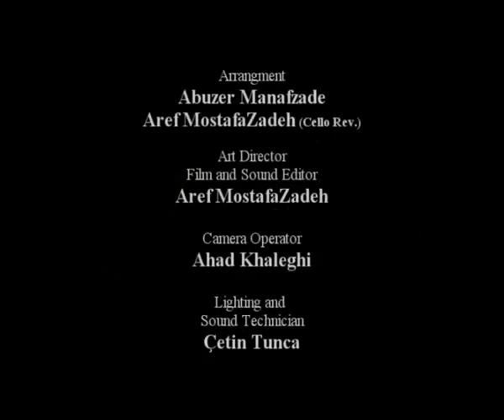Azeri Music- Riza Tebrizli (Evleri var xana xana)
Azerbaycan musiqisi- Riza Tebrizli 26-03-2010 Koç Universitesi Istanbul